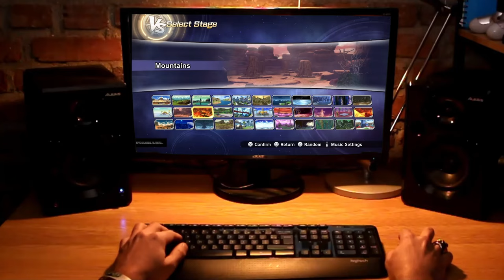Unveiling Xenoverse 2's Ultimate Customizable Outfits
Streams and Videos  Vs. Battles Funded By: Drip Crew  &  [HR] BuFu Clan